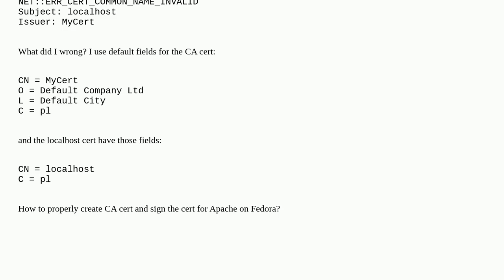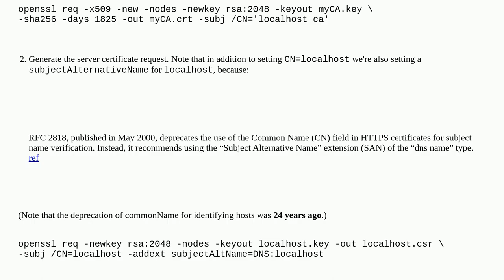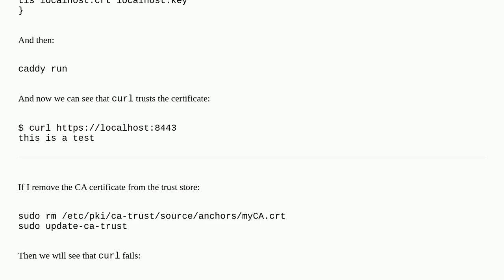How to properly create CA certificate and sign the SSL/TLS cert to use in Apache for localhost?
A special thanks goes out to the community

  httpd ssl-certificate